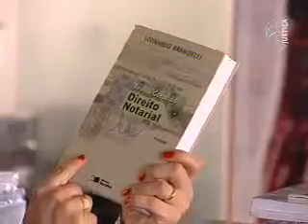Greve é destaque no programa Iluminuras (2/3)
O quadro Encontro com o Autor, do programa Iluminuras exibido no dia 30/09/2009, apresenta uma entrevista com a mestre em direito e professora universitária Fernanda Barreto Lira. Ela fala sobre a obra A Greve e os Novos Movimentos Sociais e explica como a greve surgiu no Brasil e no mundo. Para Fernanda, trata-se de um fenômeno da modernidade, do industrialismo, que surgiu pela insatisfação que o capitalismo provocou nas pessoas que precisavam viver do trabalho. O Iluminuras é veiculado pela TV Justiça.